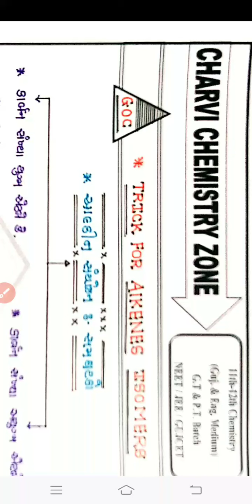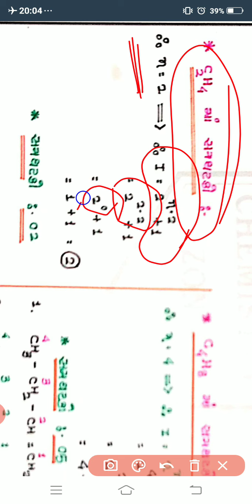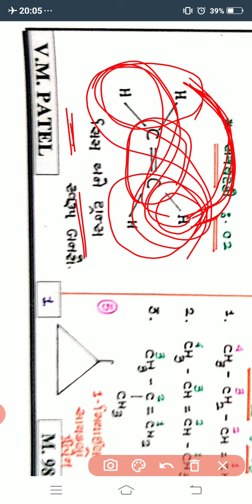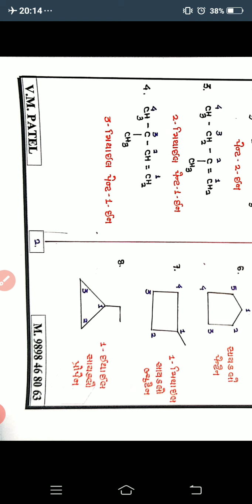Charvi chemistry zone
"JEE/ NEET CONCEPT#"
Sub: general organic chemistry
Std: 11th sci
Topic : alkene isomers
Very important and usefull short trick for alkene isomers...
Pls watch last time video in full screen now..
Thanks